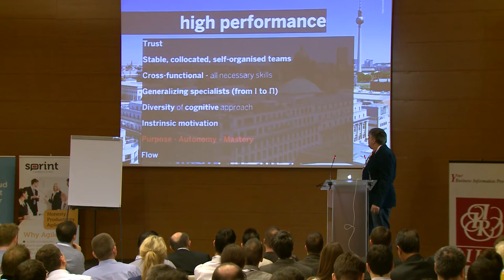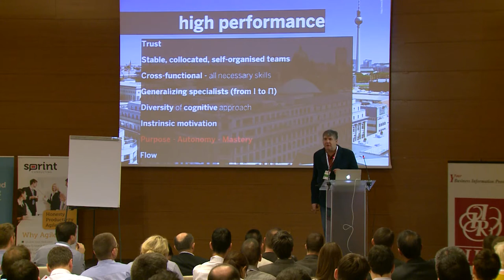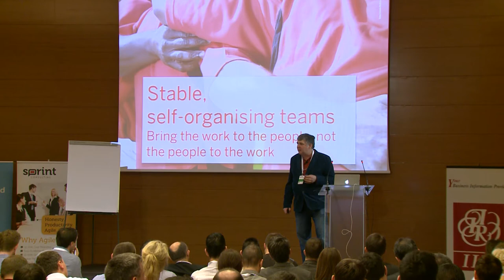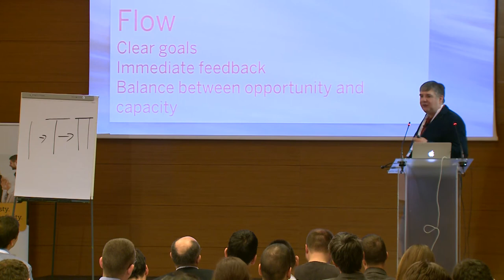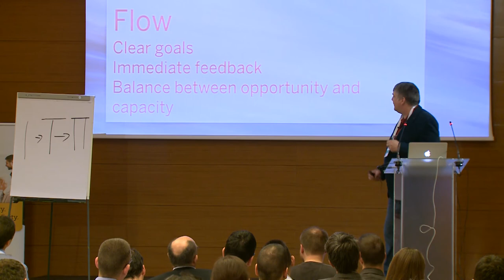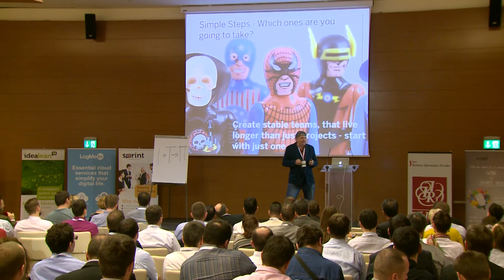Optional Conference 2015 - Simon Roberts: Designing High-Performance into our Organisations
Simon Roberts' talk, "Designing High-Performance into our Organisations: What can ScrumMasters, managers and other leaders do to help every team to excel?" at Optional Conference 2015, Budapest, Hungary.

Optional Conference is an international Agile and Lean management conference, organized by Sprint Consulting and IIR Hungary.

Designing High-Performance into our Organisations: What can ScrumMasters, managers and other leaders do to help every team to excel?

Simon Roberts' talk this year focused on Radical Management’s principle number 2: a shift in the role of the manager from a controller to an enabler of self-organizing teams.
It included:
- what is a high-performance team?
- the key factors for high-performance teams
- organisational design principles for high-performance teams
- what leaders should do to help create an environment in which every team can become a high-performance team